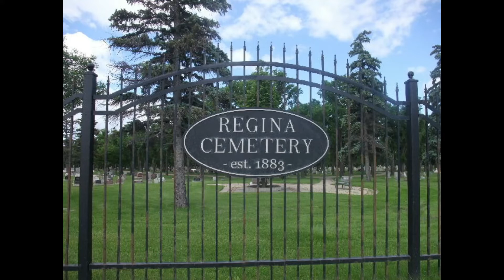Gravestone Memorials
Project Title: Honoring Our Heroes: A Journey Through Canadian War Memorials

Overview:
This YouTube channel is dedicated to the exploration and commemoration of Canada’s rich military history through the lens of war memorials and the final resting places of our veterans. Through engaging short videos, we aim to honor the sacrifices made by these brave individuals and to educate viewers about their legacy.

Purpose:
The primary objective of the channel is to raise awareness about the significance of Canadian war memorials and veterans’ graves, fostering a deeper appreciation for our country’s history. By showcasing these sites, we not only pay tribute to those who served but also encourage viewers to reflect on the values of courage, sacrifice, and remembrance.

Content Focus:

War Memorials:

Historical Context: Each short will provide background information about the memorial, including its historical significance and the events it commemorates.
Design and Symbolism: We will explore the architectural features, inscriptions, and symbolic elements that make each memorial unique.
Cultural Impact: Highlighting how these memorials serve as gathering places for remembrance and community events.
Veterans Graves:

Personal Stories: Each grave represents a life and a story. We’ll delve into the biographies of veterans, sharing their experiences during and after their service.
Grave Markers: Examination of the different types of grave markers used, including the symbolism behind each and how they reflect the individual’s service.
Preservation Efforts: Discussing the importance of maintaining these sites and the organizations involved in their upkeep.
Visual and Narrative Style:

Each video will feature high-quality visuals of the memorials and graves, often shot from multiple angles to capture their grandeur and detail.
Narration will weave together factual information with poignant storytelling, creating an emotional connection with viewers.
Background music will complement the visuals, enhancing the reflective atmosphere of each piece.
Target Audience:
Our target audience includes history enthusiasts, educators, students, families, and anyone interested in Canadian heritage and the stories of those who served. The short format caters to viewers looking for quick, impactful content that can be easily shared across social media platforms.

Engagement and Community Building:

We aim to foster a community of viewers who are passionate about remembrance and heritage. By encouraging comments and discussions, we hope to create a space where viewers can share their own connections to veterans and memorials.
Collaborations with local historians, veterans’ organizations, and schools will be sought to broaden the impact and reach of the channel.
Outreach and Education:

Beyond just showcasing memorials and graves, the channel will serve as an educational resource. Each video will include links to further readings, local historical societies, and veterans’ organizations to encourage viewers to learn more and get involved.
Special features may include commemorative events and local remembrance activities, encouraging viewers to participate in honoring our heroes.
Conclusion:
This project is more than just a YouTube channel; it’s a heartfelt tribute to those who served Canada in times of war. By shining a light on the stories behind war memorials and veterans’ graves, we aim to ensure that their sacrifices are never forgotten and that future generations understand the importance of remembrance and historical appreciation.